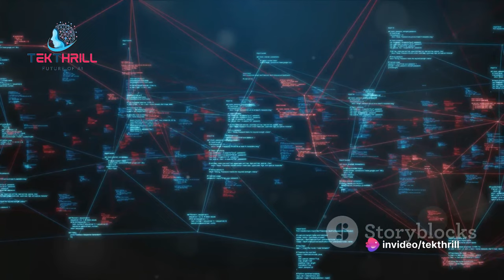Enforcing Treaties: AI Monitors Compliance in Missile Development! Part 1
International treaties play a vital role in curbing missile proliferation. In this video, we'll explore how Artificial Intelligence (AI) can be a game-changer in treaty verification and monitoring for missile development.

Traditional Treaty Verification Methods:

On-site inspections: International inspectors visit declared facilities to verify compliance with treaty obligations.
Intelligence gathering: Human intelligence and traditional analysis of satellite imagery are used to detect potential violations.
Limitations of Traditional Methods: On-site inspections are resource-intensive and limited in scope. Human analysis of data can be time-consuming and prone to error.
AI Can Supercharge Treaty Verification:

Enhanced Analysis of Satellite Imagery: AI can analyze vast amounts of satellite data, identifying anomalies and potential signs of undeclared missile activity.
Automated Data Processing: AI can automate data analysis from on-site inspections, flagging suspicious activity for human review.
Predictive Analytics: AI can analyze historical data and identify patterns that might indicate potential violations before they occur.
Benefits of AI-powered Treaty Verification:

More Efficient Monitoring: AI can continuously analyze data, enabling more comprehensive and timely monitoring of treaty compliance.
Improved Detection Capabilities: AI can identify hidden or camouflaged missile development activities that might be missed by traditional methods.
Reduced Costs: AI automation can streamline verification processes, potentially reducing the resource burden of treaty monitoring.
Challenges and Considerations of AI-powered Treaty Verification:

Data Sharing and Security: Effective AI implementation relies on sharing sensitive data between countries, requiring robust security protocols.
Explainability and Transparency: Understanding how AI reaches conclusions about potential violations is crucial for building trust between nations.
Potential for Misinterpretations: Mitigating the risk of AI misinterpreting data and raising false alarms is essential.
The Future of AI and Treaty Verification:

The future holds promise for enhanced verification:

Development of Explainable AI (XAI) for Treaty Verification Systems: Making AI's reasoning more transparent to foster trust and international collaboration.
Standardization of AI-powered Verification Tools: Developing international standards for AI tools used in treaty verification to ensure consistency and reliability.
Focus on Human-AI Collaboration: AI should complement human expertise, not replace it, with human analysts making final judgments on potential violations.
By leveraging AI, we can strengthen the effectiveness of treaty verification for missile development. However, addressing data security concerns, ensuring transparency in AI decision-making, and maintaining human oversight are crucial for building trust and a more secure future.